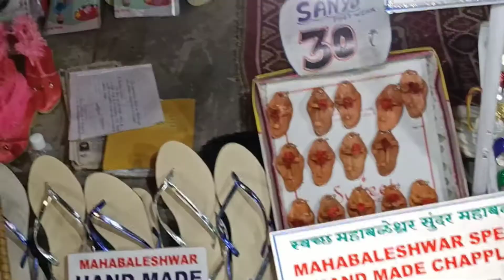Mahabaleshwar special Mini Handmade Chappals